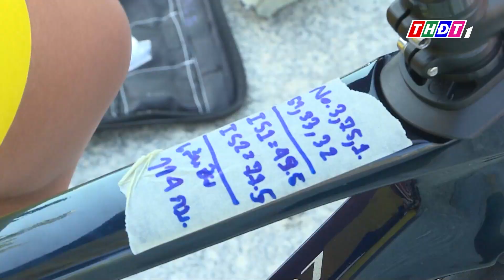Vất vả HLV đua xe đạp | THDT